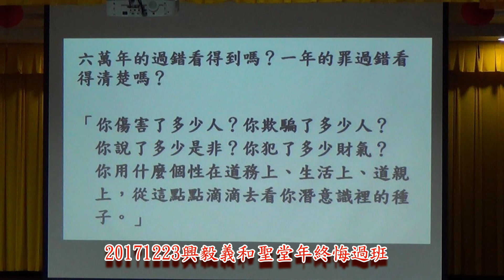20171223興毅義和聖堂年終悔過班呂點傳師慈悲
本片呂點傳師慈悲，題目：懺悔的重要。